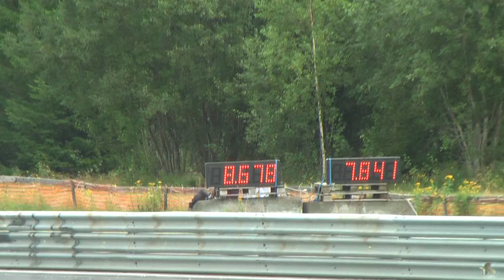c5 corvette vs c4 vette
very cool race between to fast vettes